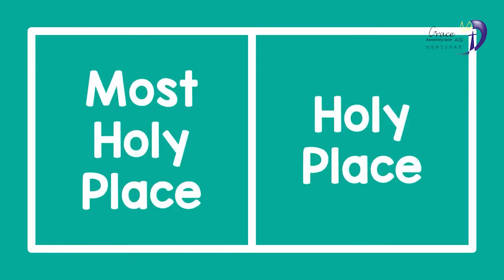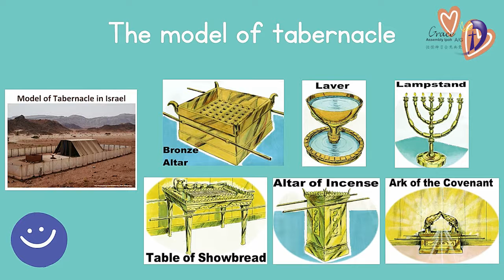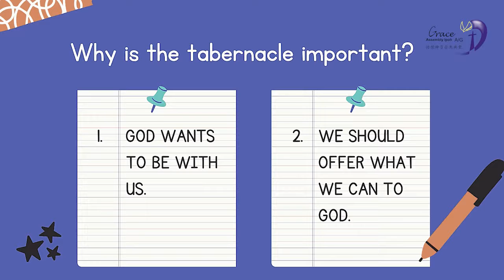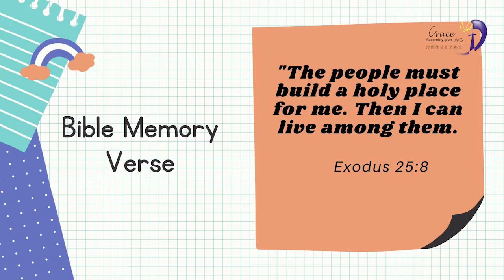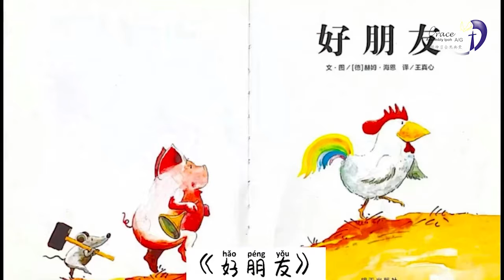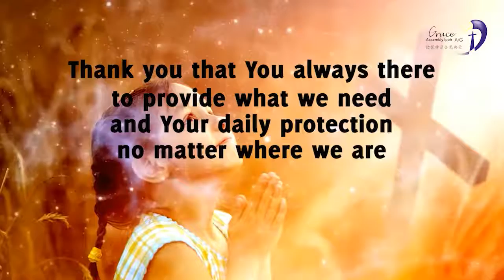Children Church Online Sharing 73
儿童教会活动七十三